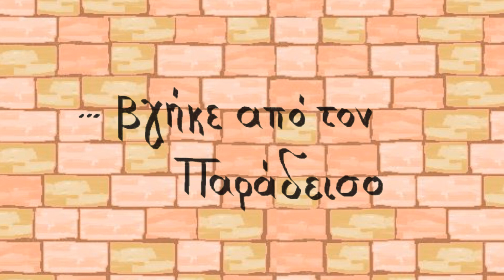...βγήκε απο τον παράδεισο